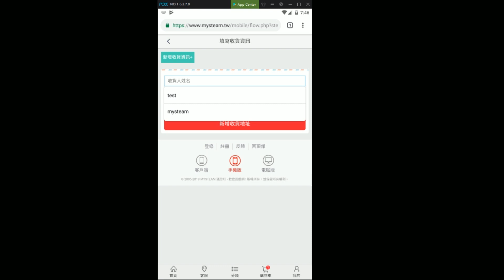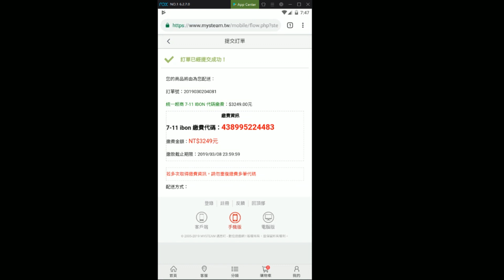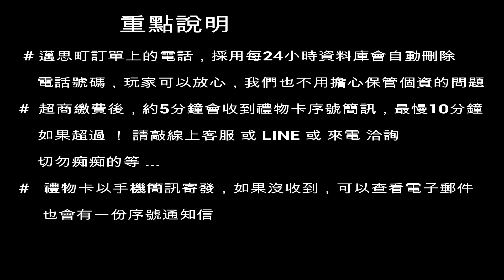( 此方法在2021/6/15已無效 )5分鐘 7-11 ibon超商繳費買google禮物卡免信用卡手機遊戲內購必看2021 ( 此方法在2021/6/15已無效 )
2021/6/15日起因GOOGLE更新，系統偵測非美國地區，無法儲值兌換美國禮物卡序號，亦無法跨區內購儲值和支付遊戲，使用 VPN 已無效 ，現在採 GPRS 和 IP 裝置定位

限定５分鐘內發送通知　›　您本身必須有　美國　ＧＯＯＧＬＥ帳戶 ( 限 美國當地使用者 )
如不是美國當地使用者　›請到您的Ｅ－ＭＡＩＬ信箱詳閱＂目前 台灣地區 "無法" 使用 國外 GOOGLE禮物卡 儲值 和 支付 ＂並來信回覆，工作人員才能幫您做後續處理

Q1台灣GOOGLE帳戶可以儲值GOOGLE禮物卡嗎?

A:不行，因台灣地區尚未販售台灣區GOOGLE禮物卡，所以無法儲值其它國家地區的GOOGLE禮物在台灣帳戶
請注意：台灣地區GOOGLE商店內目前支付方式僅有電信付款與信用卡兩種方式

Q2在台灣可以使用美國禮物卡嗎??

A:不可以，因 GOOGLE 官方 "限制 "跨區 儲值 與 支付，台灣地區 "無法 " 使用  "國外" GOOGLE 禮物卡，使用 VPN 也失效了 ，因現在GOOGLE系統 皆採   GPRS 和 IP 裝置定位偵測。

Q3:美國禮物卡，能用在台灣帳戶上兌換嗎??

A:不行，美國禮物卡僅能儲值在美國GOOGLE帳戶，如想要儲值在台灣帳戶上，根本無法成功兌換禮物卡，甚至會造成帳戶軟鎖，如果軟鎖帳戶次時只能自行找GOOGLE客服協助帳戶與儲值卡解除限制。
購買哪國貨幣的禮物卡，一定只能儲值在您購買地區在儲值禮物卡
如美國禮物卡=美國GOOGLE帳戶，香港禮物卡=香港GOOGLE帳戶，如日本禮物卡=日本GOOGLE帳戶. 等

Q4您了解您的遊戲是否有支援哪國貨幣的支付嗎???

A:如您在本站已購買完成GOOGLE禮物卡，發現購買地區錯誤，序號未發送前，可以向線上客服查詢您的遊戲支援哪國貨幣支付，如購買錯誤可來信或客服說明購買到錯誤地區可協助轉購其它地區禮物卡。( 限 當地使用者 )